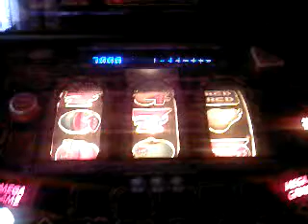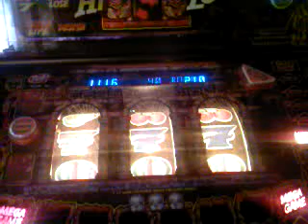Indy Skulls £70JP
My 1st top on a £70er, for hints and tips go